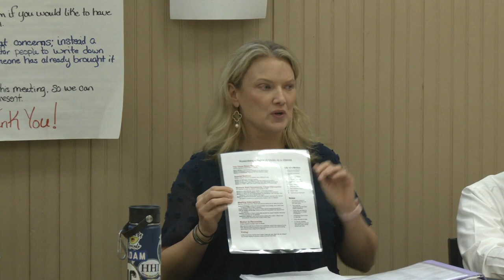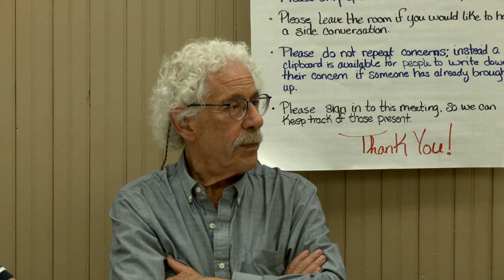Woodstock Village Trustees - September 13, 2022